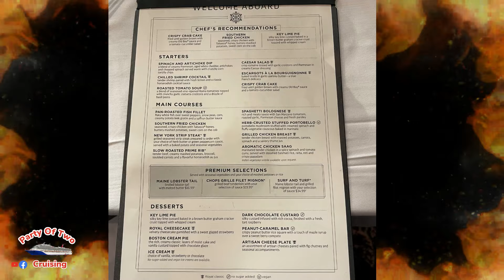Royal Caribbean Allure of the Sea's Embarkation Day "Take 2"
This embarkation day on Royal Caribbean's Allure of the Sea's on November 10, 2023. This is a 3 day cruise to CoCo Cay plus one sea day from Port Canaveral.